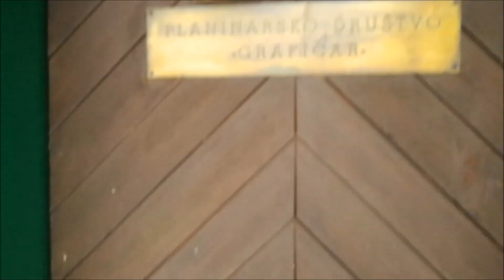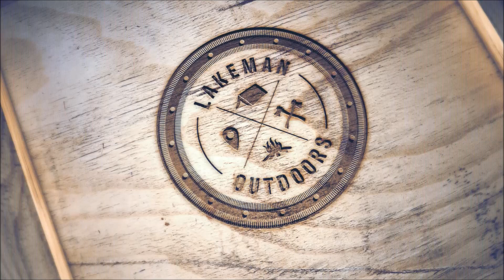Overnight :: 18.-19. 01. 2019 - Grafičar